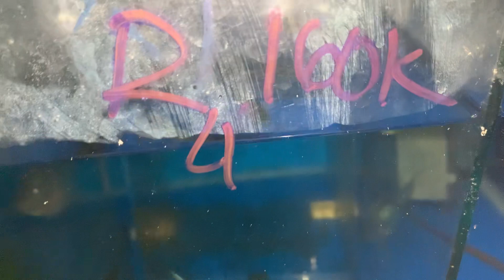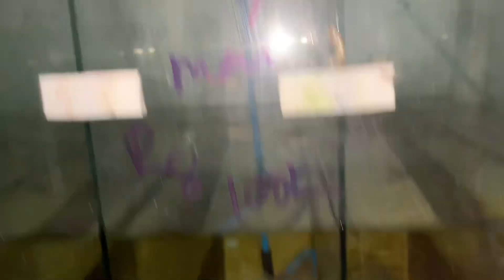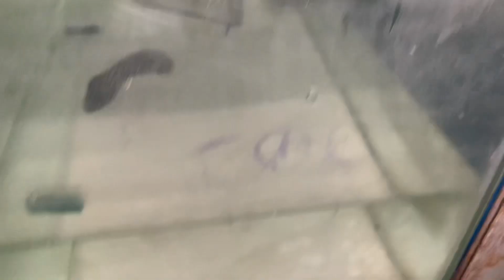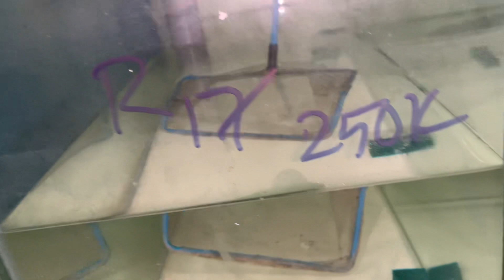Cc&cmt- Cá la hán giá rẻ đợt mới 6/1 zalo 0978228003